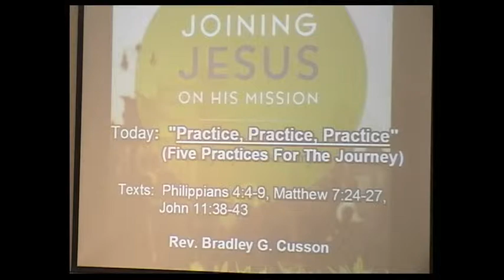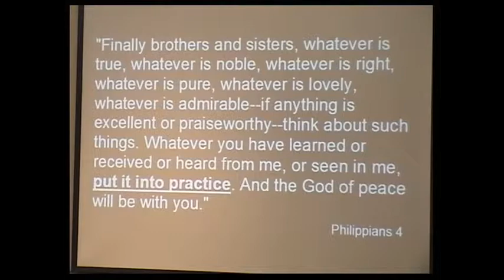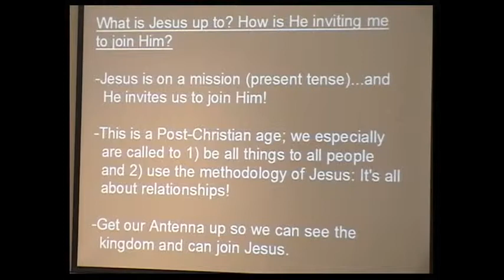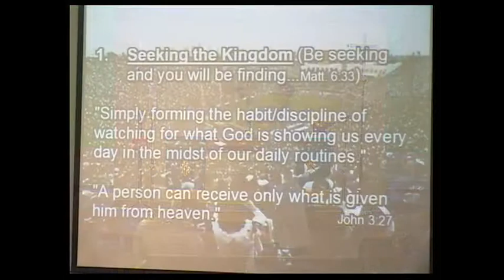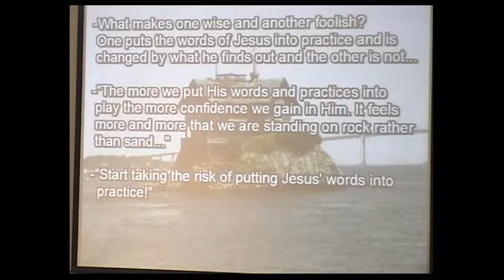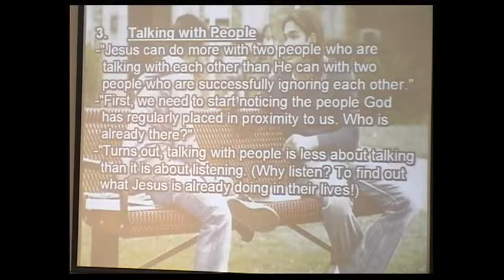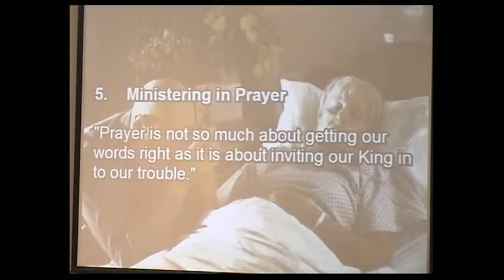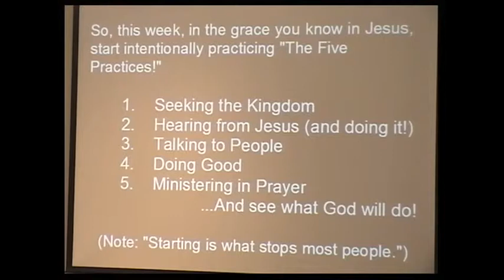Practice, Practice, Practice (Five Practices For the Journey)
Oftentimes, when a coach favorably comments about a player, he will say something like, “He has great practice habits.” What the coach means is that the player, as a way of life (or as a life practice) practices well. That is what today is
about. Five life practices that we habitually incorporate into our lives which equip us on our journey of joining Jesus on His mission.